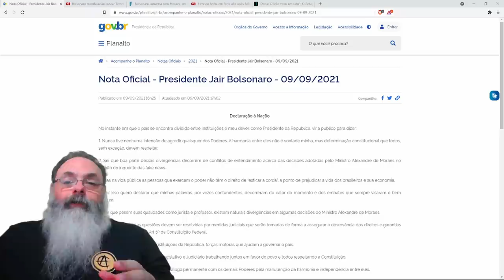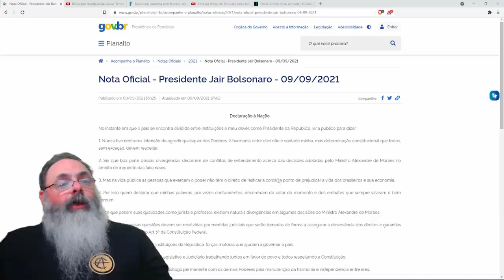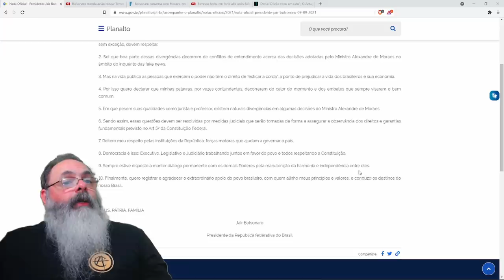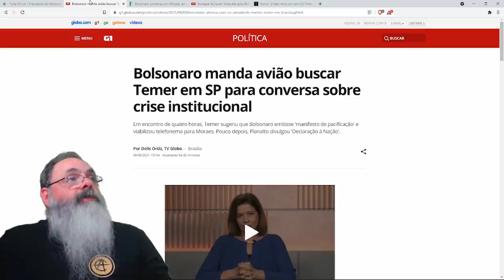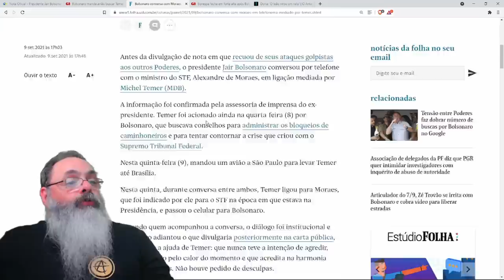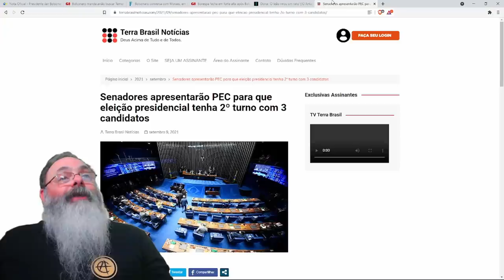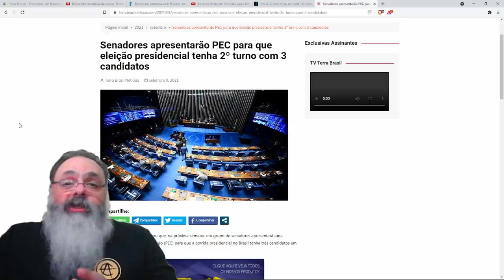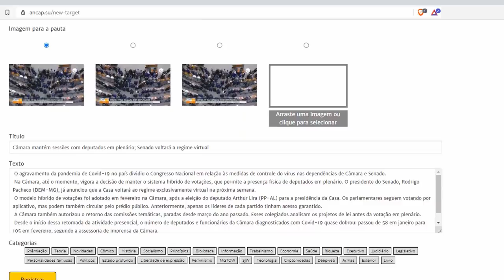Eu avisei que iria terminar em negociação...